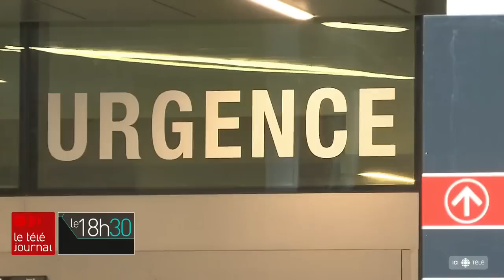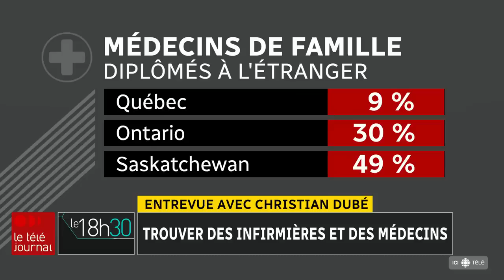Crises des urgences au Québec : entrevue avec le ministre de la Santé Christian Dubé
Caroline Lacroix s’entretient avec le ministre québécois de la Santé, Christian Dubé. Au menu : trois mesures pour aider les urgences, comment intégrer les médecins de l’étranger et la rentrée parlementaire.

Pour plus de détails sur les mesures pour désengorger les urgences dans la province